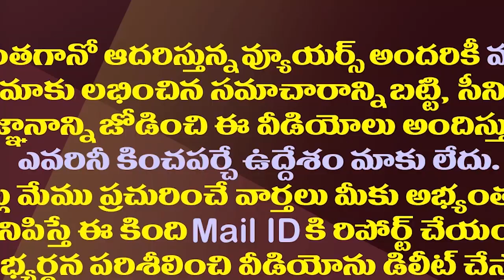రాజకీయాలకు దూరంగా..హ్యాపీ లైఫ్ కు దగ్గరగా..!| Ex Minister Raghuveera Reddy Swimming In A Well